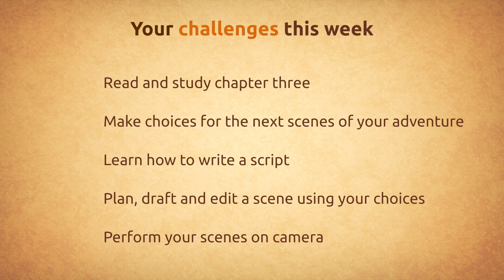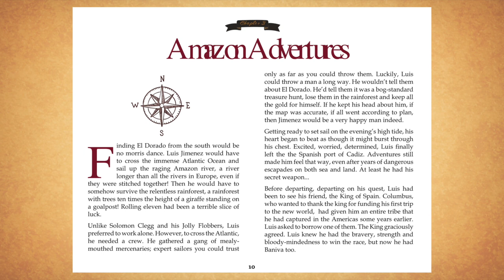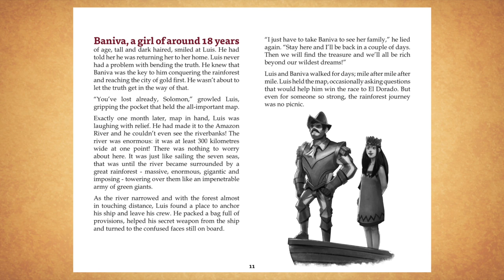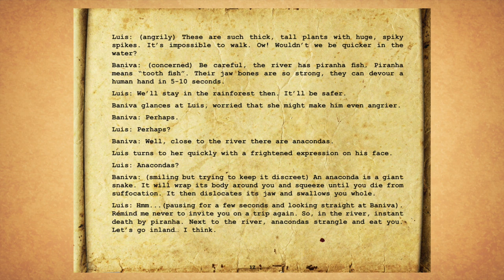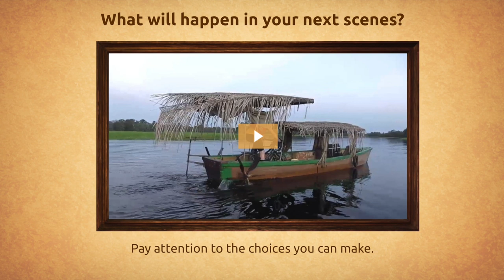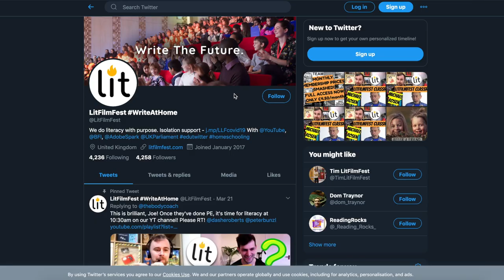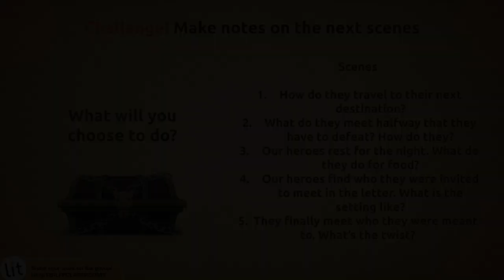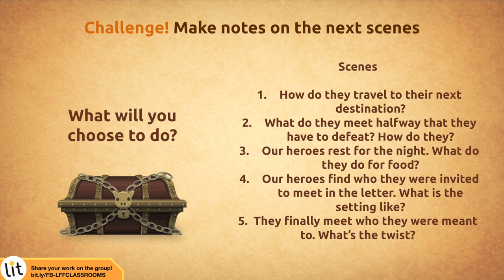El Dorado Writing Project 16 - Making notes for script writing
Here's today's writing challenge - Write notes for the next five scenes in your story.

Make notes about what happens in each of these scenes:
Scene 1 - How they travel to their next destination
Scene 2 - What do they meet partway that they have to defeat/overcome?
Scene 3 - Where do they rest for the night? What do they do for food?
Scene 4 - Where do they finally meet the person who wrote the letter? Describe the setting.
Scene 5 - They meet the letter writer. What information do they tell them? Is there a twist?

You can find the rest of the El Dorado lessons El Dorado is a seven week online project for teachers and parents to use with their children from LitFilmFestClassrooms.

If you’re looking at how to write at home for children, or writing challenges for my kids, then you can start the El Dorado adventure